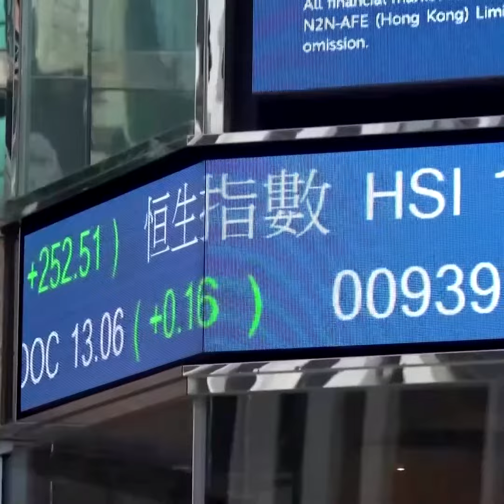ចិន ឈរកំពូលគេក្នុងនាមជាប្រទេសដែលឥណ្ឌូនេស៊ី នាំចូលទំនិញច្រើនបំផុត កាលពីឆ្នាំមុន